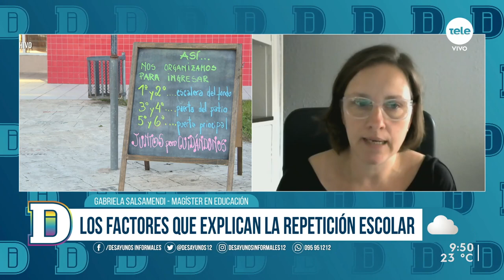Investigación sobre repetición en primer año de escuela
Una investigación nacional comprobó que los alumnos que ingresan a la escuela antes de cumplir los 6 años tienen más chances de repetir, menos posibilidades de conseguir las mejores calificaciones y, sobre todo, poseen un desarrollo cognitivo más inmaduro en relación a “los más grandes”.  Para conversar sobre el tema contactamos con la autora de la investigación, Gabriela Salsamendi.